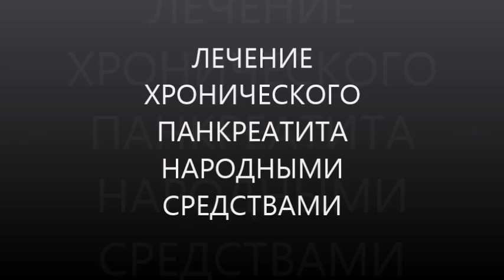панкреатит хронический: лечение панкреатита народными средствами в домашних условиях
Вы знаете как правильно лечить панкреатит хронический, чтобы не появился острый панкреатит? диетолог знает больше про лечение панкреатита народными средствами в домашних условиях! симптомы панкреатита определяют особенности лечения панкреатита. какая будет диета при панкреатите у Вас.
больше информации? пишите вопросы, комментарии в форум под видео доктора Скачко Бориса, Украина, Киев.
панкреатит хронический Вы у себя подозреваете? Если есть хронический панкреатит, то лечение панкреатита народными средствами в домашних условиях предполагает применить диету при панкреатите. Чтобы уточнить диагноз важно знать симптомы панкреатита. Только после этого Вас станет интересовать лечение панкреатита, диета при панкреатите, а также форум под видео доктора Скачко Бориса, Украина, Киев
панкреатит хронический симптомы: опоясывающая боль, боль в эпигастрии, боль в подложечной области, вздутие живота, урчание, нерегулярный стул (понос, запор), дисбактериоз кишечника
панкреатит хронический лечение народными средствами это правильное питание, диета, режим частого дробного питания, рацион питания.
иными словами, если панкреатит хронический присутствует. тогда необходимо лечение панкреатита народными средствами, опирающееся на имеющиеся симптомы панкреатита, определяется диета при панкреатите. только тогда лечение хронического панкреатита народными средствами даст результат. Свои впечатления можете писать в форум под видео доктора Скачко Бориса, Украина, Киев
Записаться на консультацию диетолога Скачко Бориса?